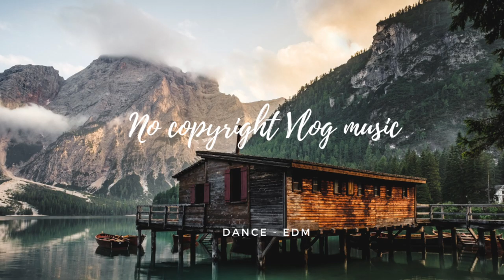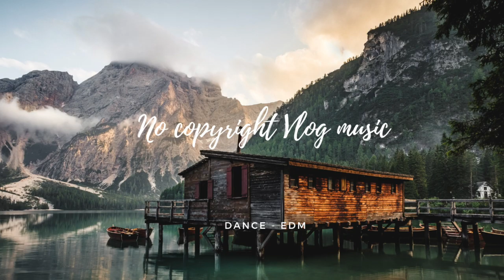Freedom by Atch - No Copyright Vlog Music (Music for Creators) [Free Copyright-safe Music]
Our music library consists of non-copyright vlog music from different sources. Often people search free copyright music or music without copyrights for your own Youtube videos.

➤ Photo credit: Photo by Luca Bravo on Unsplash

Thanks For Listening! Once we have received your message and verified that you are the owner of this content we will remove it immediately.